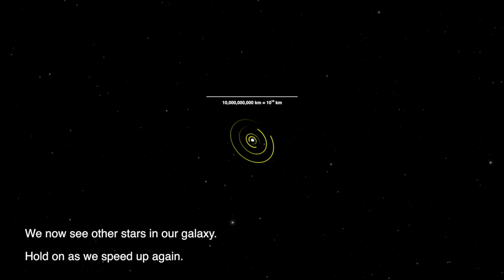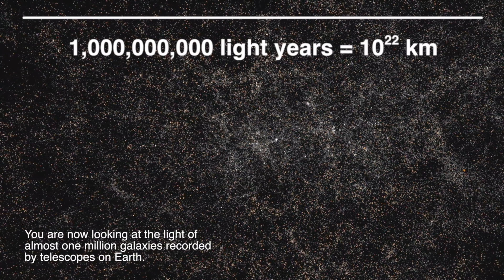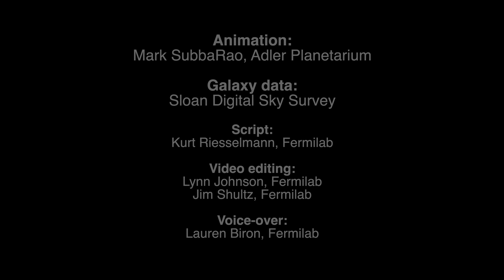Journey through the Universe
This 4-minute animation takes you on a flight that starts on Earth and travels one billion light years into space and back. It features data recorded by the Sloan Digital Sky Survey collaboration. The trip begins at Fermi National Accelerator Laboratory, which has made major contributions to the development, realization and operation of large-scale sky surveys for more than 25 years, including SDSS, the Dark Energy Survey, the Dark Energy Spectroscopic Instrument and the Large Synoptic Survey Telescope.  The SDSS collaboration began regular sky survey operations in 2000, after a decade of design and construction.  Using the data recorded over the last 20 years, the SDSS collaboration has created the most detailed three-dimensional maps of the universe ever made, with deep multi-color images of one third of the sky, and spectra for more than three million astronomical objects.